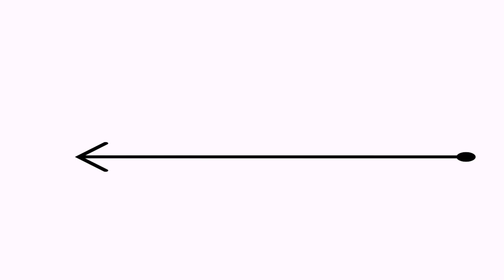Vlog Hola de nuevo 👋🏻 | Elizabeth Zaragoza